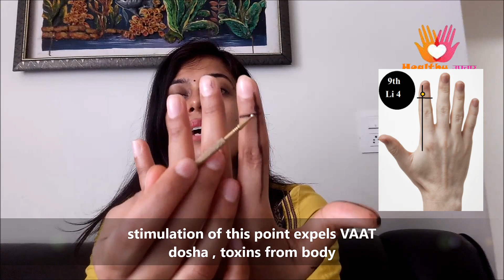HyperThyroidism | Acupressure for thyroid in hindi | ये जादुई पॉइंट्स थाइरोइड की समस्या ठीक करेंगे